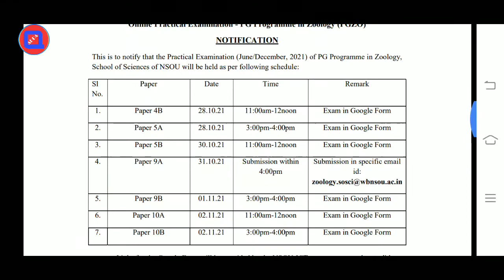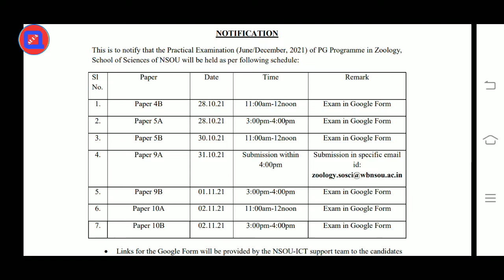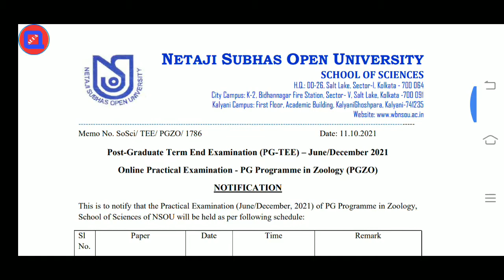NSOU PG ZOOLOGY PRACTICAL EXAM NOTIFICATION: 2021